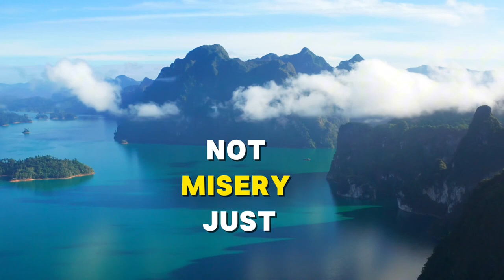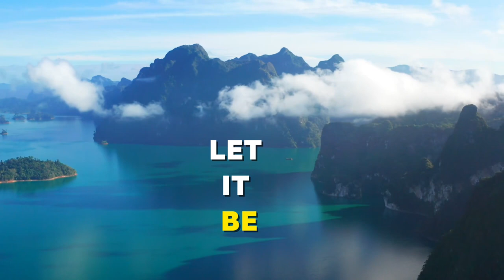Count our Blessings pop folk song